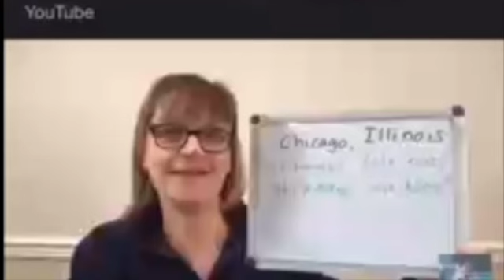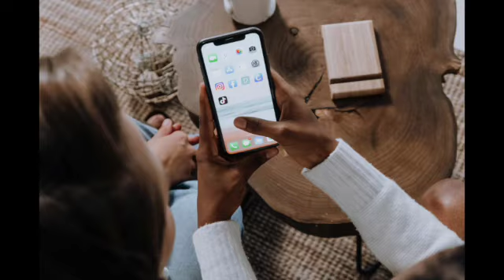THORNTON TOWNSHIP JUNE MEETING OVER IN MINUTES!!